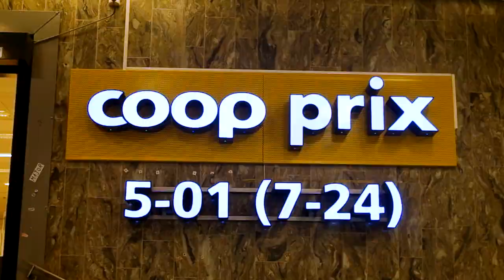Plastic Attack Oslo | Marte Bjerke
Jeg har vært på plastic attack med en gjeng herlige aktivister i Oslo. Bli med å se hvor mye plast som blir produsert av 11 stykker som handler!! Hvis du vil lese mer om hva plastic attack er finner du mer info på

Bli også med i Plastic Attack Oslo på Facebook!
Tuuusen takk Charlotte Kimberly for flott filming og redigering!